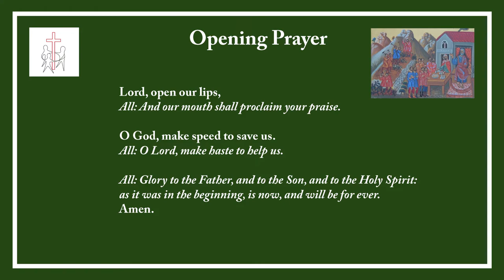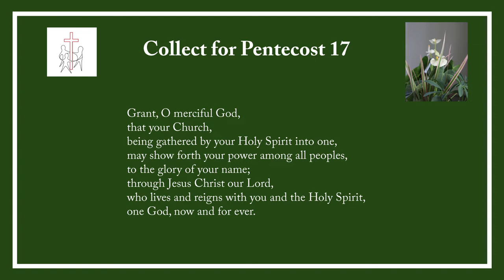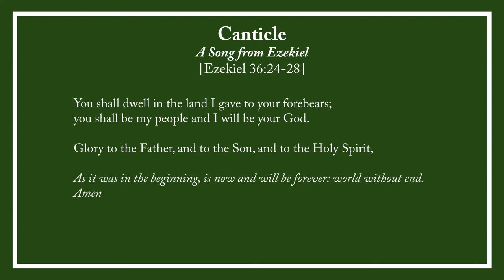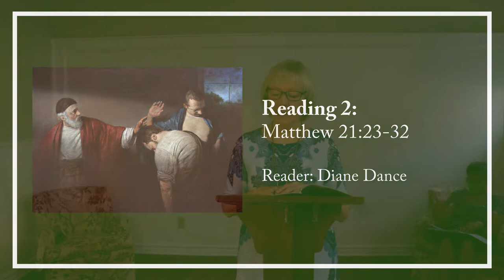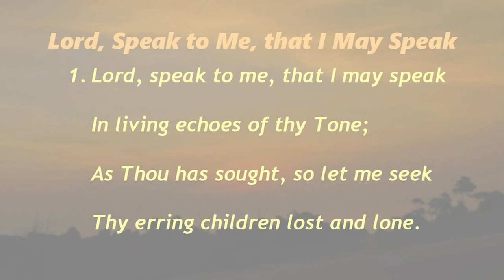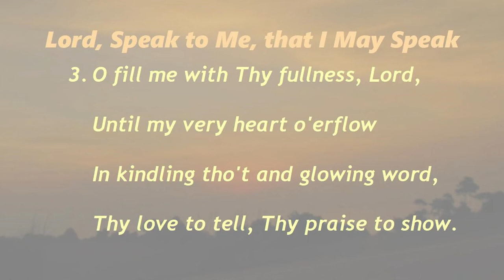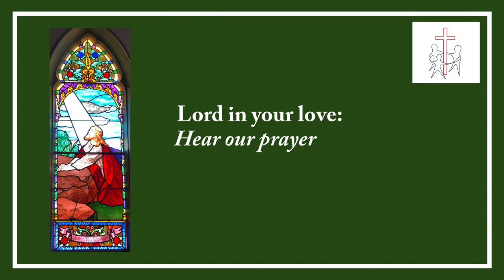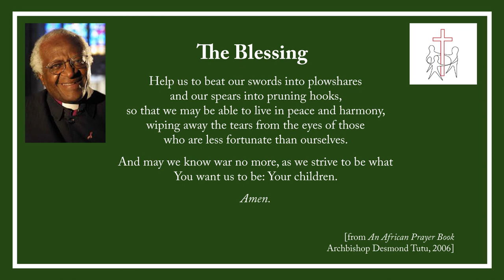Pentecost Week 17 – , September 27, 2020, St. George's Anglican Church, London, ON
Pentecost Week 17
Message by the Rt. Rev'd. Terry Dance - September 27, 2020
St. George's Anglican Church, London, Ontario.